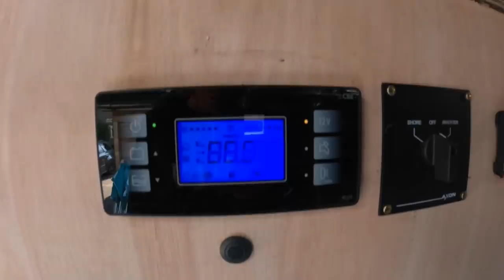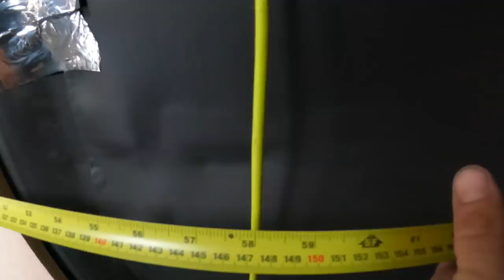THE STEEZE VAN GETS WOOD! EP 6!!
The Mercedes Vario steeze Van build gets wood...and a bed!

Its an absolute epic long LSD as well...Im bad at building vans but im having a good and trying my best! Loving it and cant wait for it to be done. So enjoy my hacking and hopefully this vanlife beast will be on the roads soon!